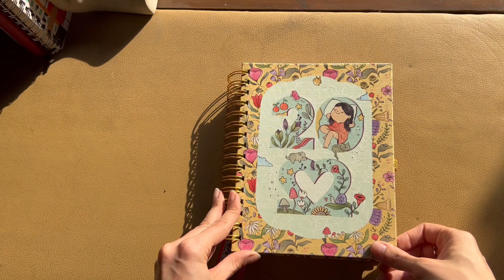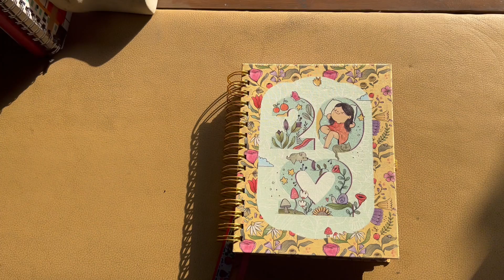January Favourites!!!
It's time for the first favourites video of 2022!!! Here are my January Favourites !!!

JANUARY FAVS

Root To Tip Duo- Hair Moisturizer & Scalp Tonic - The Earth Collective

Alicia Souza Annual Planner

Mee Mee Tongue Cleaner

NESCAFÉ É Smart Coffee Maker

Shows

Netflix
Singles Inferno
Too Hot To Handle
Crime Scene- The Times Square Killer
Emily In Paris
Selling Tampa
Cheer

Hotstar
This Is Us
Euphoria
Fake Famous
The Gilded Age

LulaRich

HayYou
The Bradshaw Bunch
The Real Housewives Of Miami

Disney
SnowDrop

G.P.O. MUMBAI
MUMBAI-400001